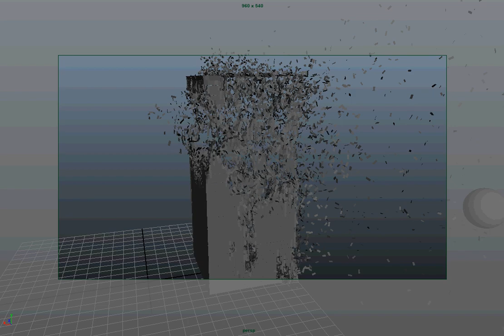Maya Ncloth Demolition Building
Maya Ncloth Maya Ncloth Maya Ncloth